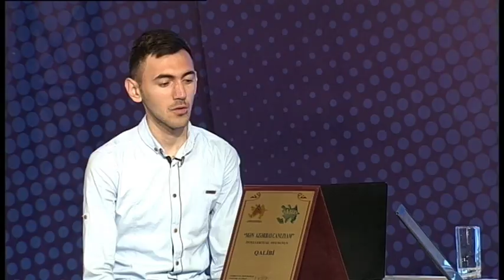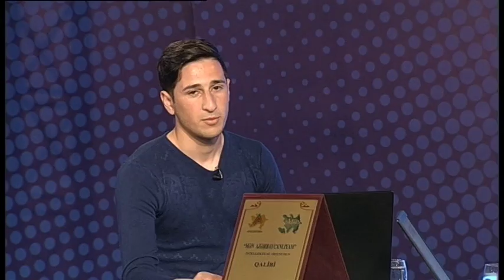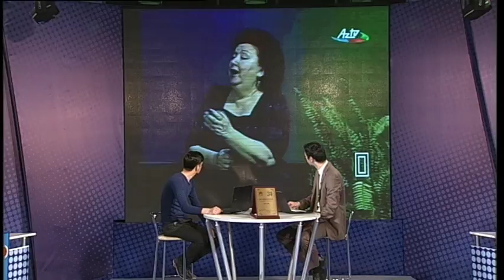Mən Azərbaycanlıyam Həftənin qalibi- Dadaş Dadaşov 16 07 2017